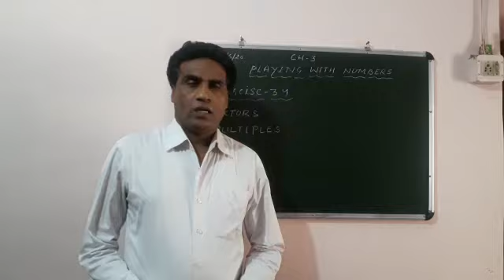Class - VI - Maths - Chp. 3 - V1